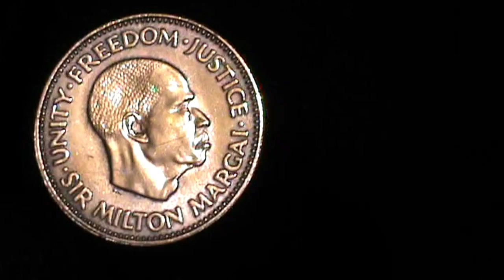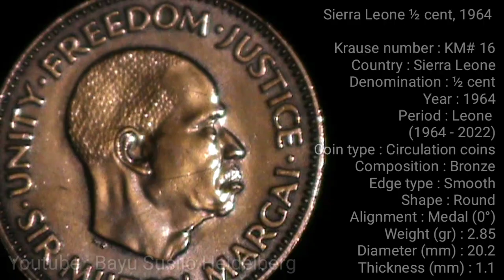Sierra Leone ½ cent, 1964 sierraleone #1964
Sierra Leone ½ cent, 1964

Krause number : KM# 16
Country : Sierra Leone
Denomination : ½ cent
Year : 1964
Period : Leone
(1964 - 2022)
Coin type : Circulation coins
Composition : Bronze
Edge type : Smooth
Shape : Round
Alignment : Medal (0°)
Weight (gr) : 2.85
Diameter (mm) : 20.2
Thickness (mm) : 1.1